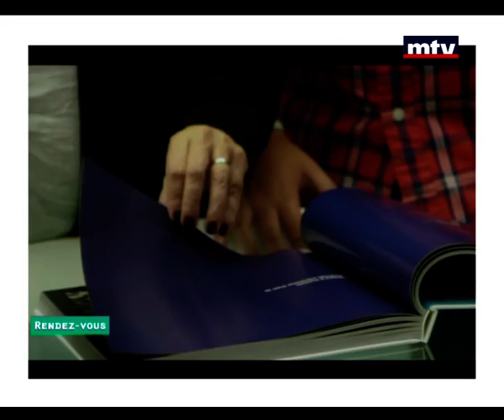Rendezvous - Lina Farra 05/05/2015